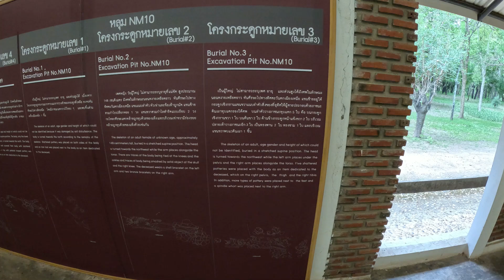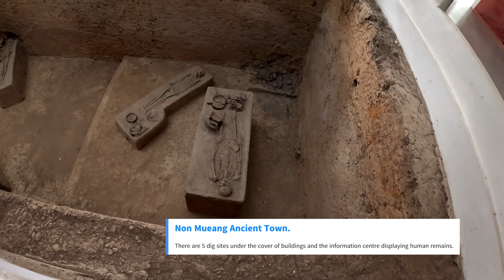Ancient Civilization, Chumphae, Khon Kaen, Thailand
Nestled in the city of Chumphae are the human remains of a 2500 year old ancient civilization.